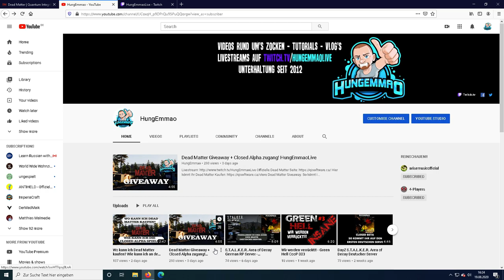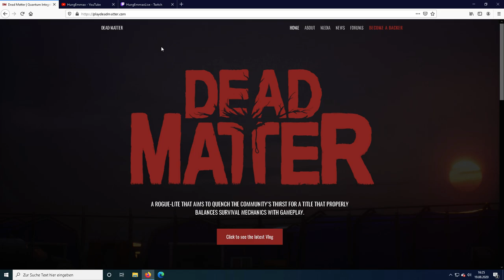Countdown zum Dead Matter Livestream + Dead Matter Giveaway!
-GER- Community
Die beste Community!

Mein PC + Equipment:
Prozessor:
Intel Core i7-7700K 4,20GHz Boxed CPU
Prozessor Lüfter:
Kühler NOCTUA NH-L12
Grafikkarte:
Asus ROG Strix GeForce GTX1080Ti-11GB
Arbeitsspeicher:
32 gb GSkill F4 – 2400 C15d
Motherboard:
MSI Z270-A PRO
Netzteil:
Festplatten:
3 x Samsung MZ-76E500B/EU SSD 860 EVO 500 GB 2,5 Zoll
Tower:
Corsair Carbide Series 100R
Headset:
Kingston Cloud-Pro-Gaming-Kopfhörer HyperX
Monitor:
28 Zoll Samsung U28E590D Monitor
Maus:
Logitech G Pro Gaming Maus
Bungee:
Lioncast MB10 Maus Bungee
Mikrofon:
Rode Procaster
Mischpult:

Tastatur:
Ducky Legend
Greenscreen: